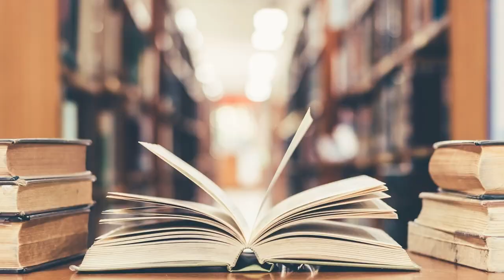I've found my new favourite American horror novel!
The Cabin at the End of the World by Paul Tremblay (soon to be the movie Knock at the Cabin by M. Night Shyamalan) is an incredibl American horror novel about faith versus indoctrination.